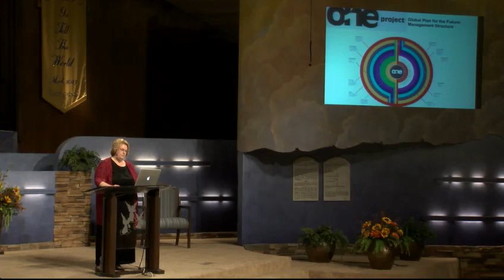Omega Emerging: A Church In Change - Janet Neumann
Operation Iceberg symposium on the emerging church at Sacramento Central Church in October 17th and 18th, 2014.